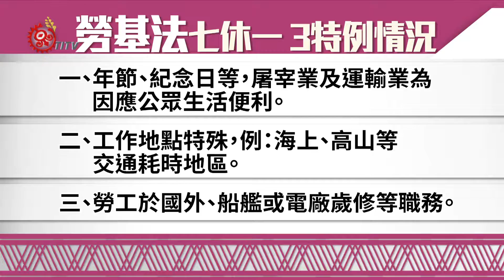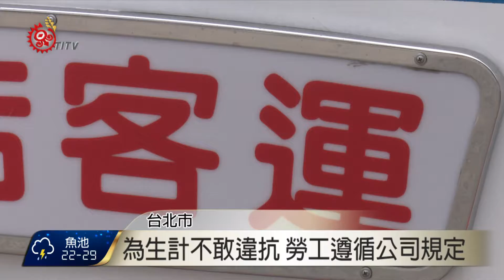勞工特殊情況可連續工作12天 10月生效 2016-09-02 TITV 原視新聞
勞工強制七休一預計十月上路，但業者表示部分工作很難執行，因此勞動部預告可免受七休一限制的令釋草案，針對三大工作情況給予放寬，包括： 一、年節、紀念日等，屠宰業及運輸業為因應公眾生活便利。二、工作地點特殊，例：海上、高山等交通耗時地區。三、勞工於國外、船艦或電廠歲修等職務。經勞雇雙方同意，雇主可挪移兩周內的例假一次，也就是讓勞工可連上十二天班。

擔任客運司機的族人表示，不管勞基法怎麼修正，多數為了生計還是會按照公司的規定。

對於勞動部預告的草案，有勞團認為應該實際提出是哪些人、哪種類型的勞工適用，而不是只公布大方向的職業，讓資方的彈性增加影響勞工的權益。

勞動部表示，勞基法七休一草案預告至9月8號，各界如果有意見可以向勞動部反映。但勞團認為令釋草案需要制定更明確的職業讓社會評估。另外在運輸業上，為了大眾公共安全也要謹慎的考量對策才是。